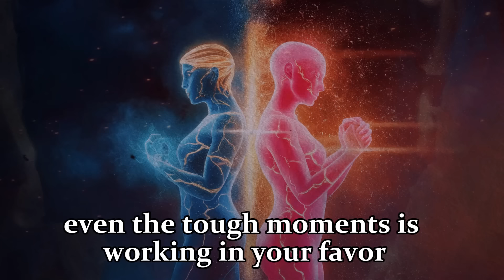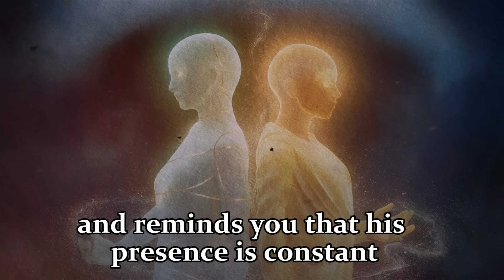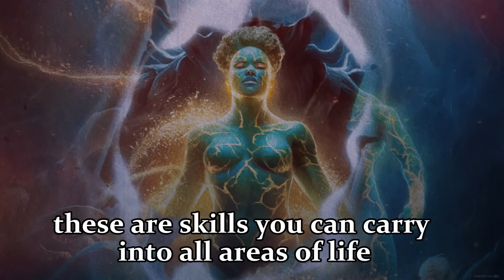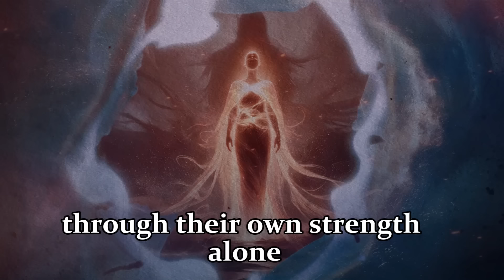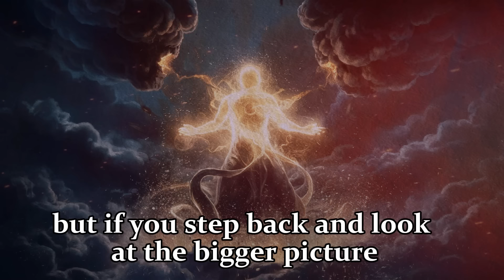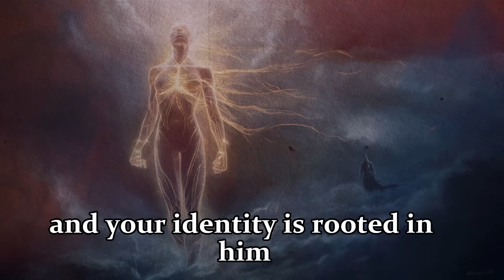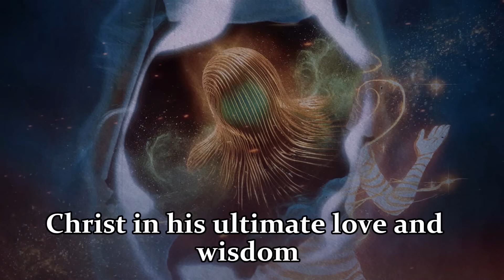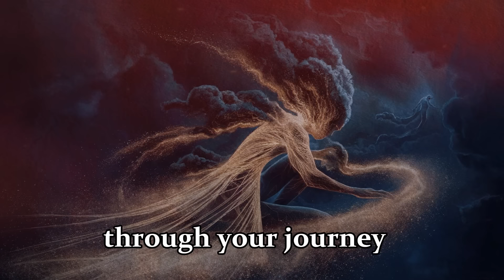God Uses A Narcissist To Strengthen Your Life If... These Things Are Happening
Sometimes, God places a narcissist in your path not to harm you but to strengthen you. In this video, we explore five key signs that God is using a narcissist to transform your life, build your resilience, and align you with His divine purpose. Learn how these challenges can lead to self-discovery, spiritual growth, and an unshakable faith. Don't miss this powerful message of hope and empowerment!"